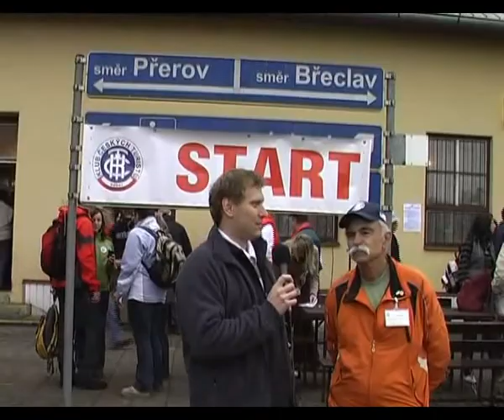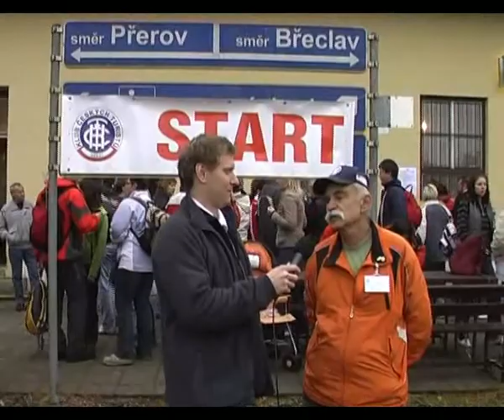Předseda KČT Hodonín Květoslav Pašek - Pochod slováckými vinohrady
Celý rozhovor s Květoslavem Paškem, předsedou Klubu českých turistů Hodonín na 33. Pochodu slováckými vinohrady. Video z Pochodu najdete zde